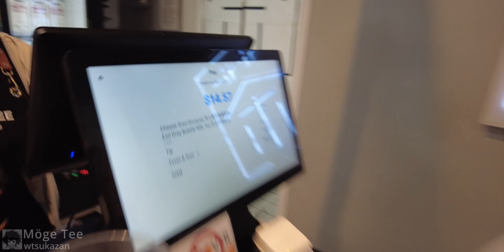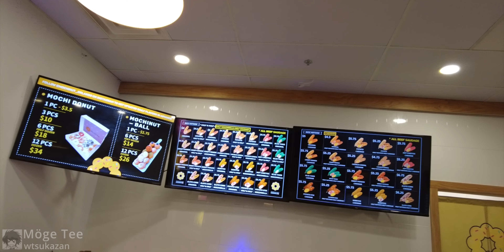Möge Tee - Tasting their unique corn dogs and other.. - Osmo Pocket 2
Möge Tee was established in mainland China. Presently, there are many stores operating globally in mainland China, North America, Australia, and Southeast Asia.

Located in: The Fountains at Bay Hill
Hours:
Closed ⋅ Opens 11 AM
Menu: order.snackpass.co